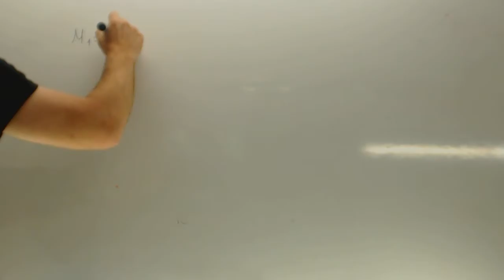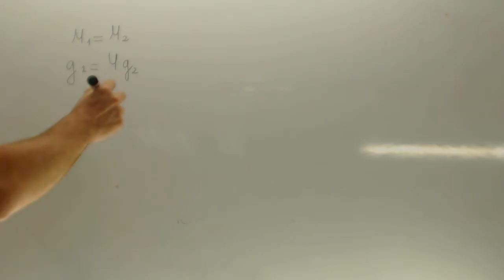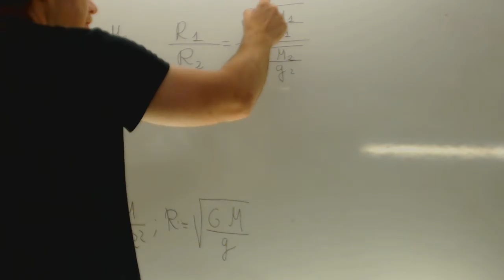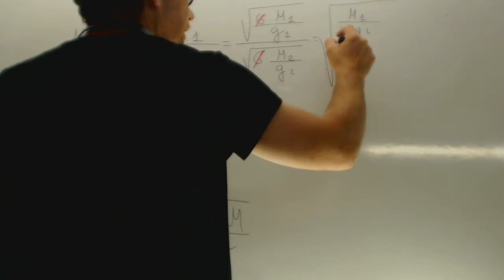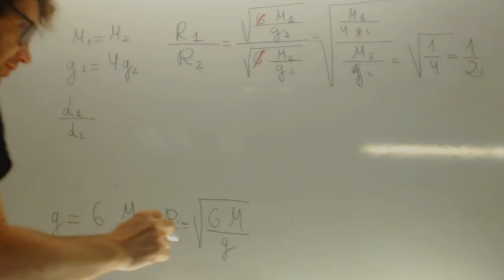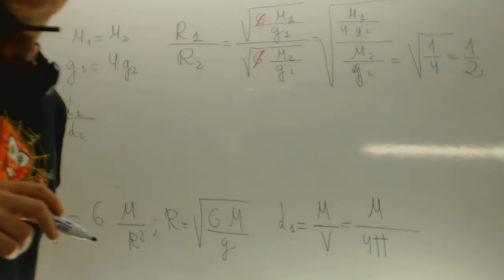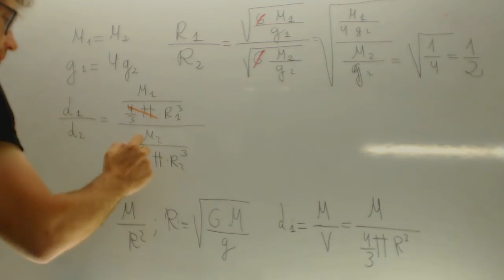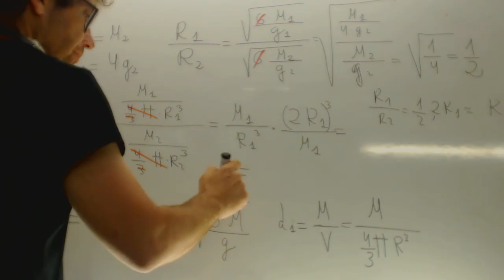Dos planetas tienen la misma masa Selectividad Aragon 2006 en inglés Academia Usero Estepona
Dos planetas tienen la misma masa Selectividad Aragon 2006 en inglés